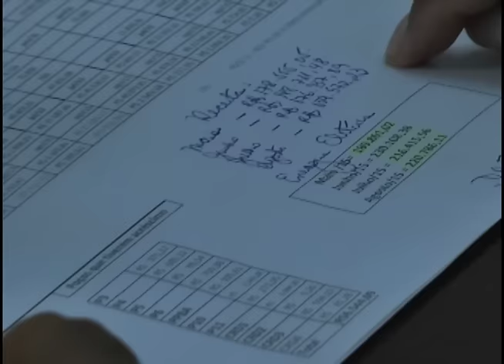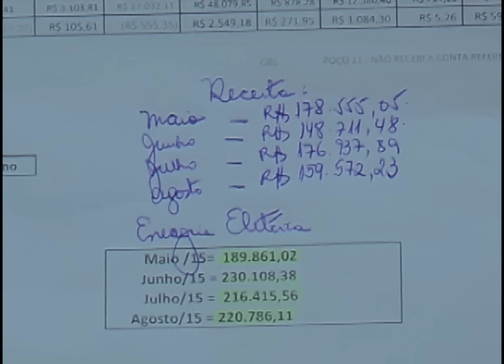Água vai ficar 65% mais cara em Américo Brasiliense a partir de novembro.